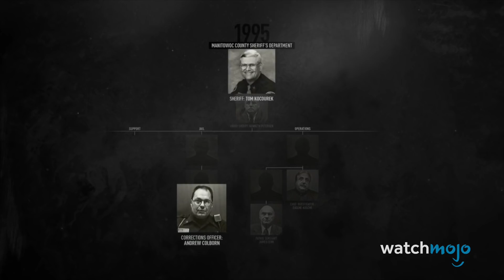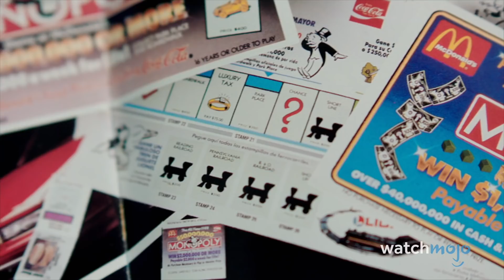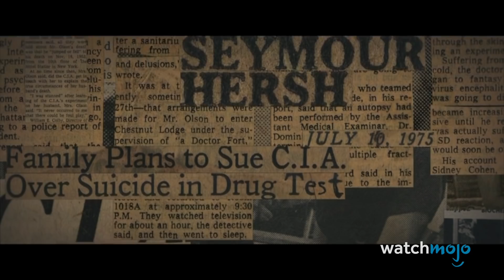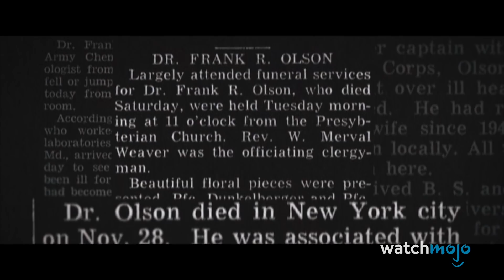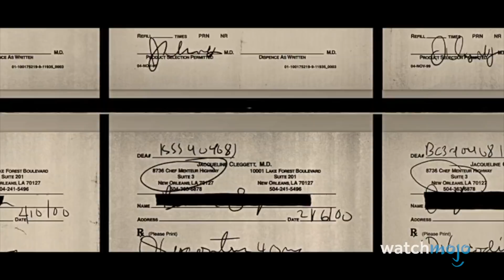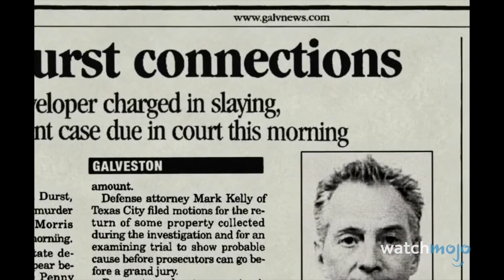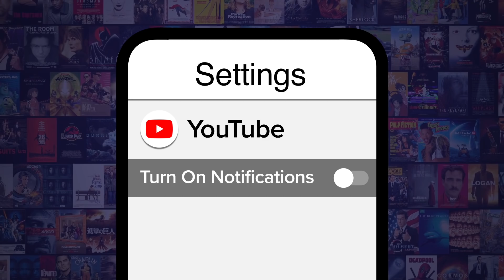Top 10 Craziest Docuseries You Need to Binge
The most binge-able and most insane docuseries ever prove that truth is often stranger than fiction. For this list, we’ll be looking at documentary series that tackle larger-than-life and shocking subject matter, making for must-watch television. Our countdown includes “Making a Murderer,” “The Pharmacist,” “McMillions,” and more! WatchMojo ranks the most binge-able/insane docuseries ever. What’s your favorite docuseries?